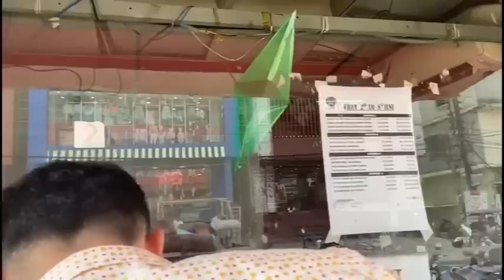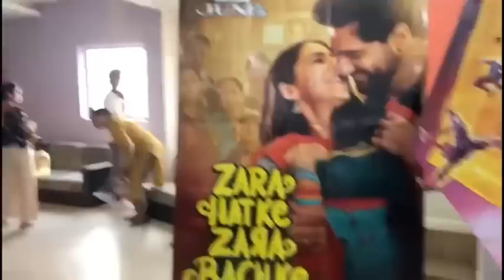See you soon 😢🫶❤️||Thagkha bini jaga